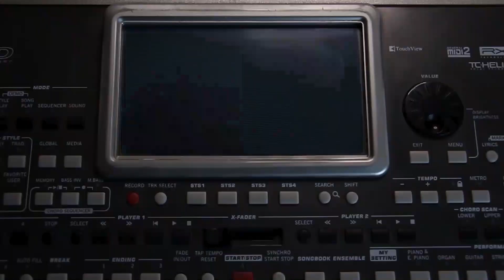Selena Popurrí Cover